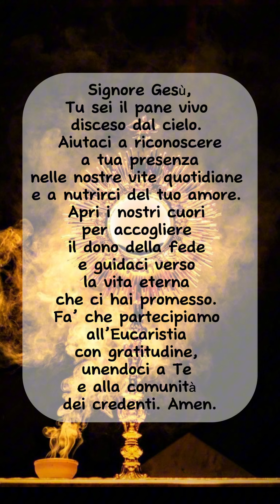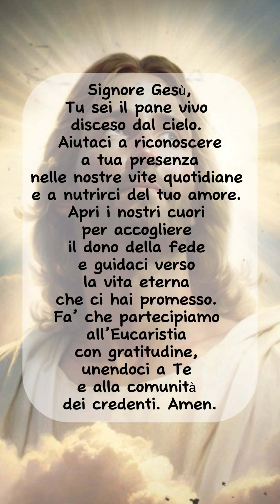Riflessione sul Vangelo della Domenica XIX del Tempo Ordinario - Anno B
Gv 6,41-51

In quel tempo, i Giudei si misero a mormorare contro Gesù perché aveva detto: «Io sono il pane disceso dal cielo». E dicevano: «Costui non è forse Gesù, il figlio di Giuseppe? Di lui non conosciamo il padre e la madre? Come dunque può dire: “Sono disceso dal cielo”?».
Gesù rispose loro: «Non mormorate tra voi. Nessuno può venire a me, se non lo attira il Padre che mi ha mandato; e io lo risusciterò nell’ultimo giorno. Sta scritto nei profeti: “E tutti saranno istruiti da Dio”. Chiunque ha ascoltato il Padre e ha imparato da lui, viene a me. Non perché qualcuno abbia visto il Padre; solo colui che viene da Dio ha visto il Padre. In verità, in verità io vi dico: chi crede ha la vita eterna.
Io sono il pane della vita. I vostri padri hanno mangiato la manna nel deserto e sono morti; questo è il pane che discende dal cielo, perché chi ne mangia non muoia.
Io sono il pane vivo, disceso dal cielo. Se uno mangia di questo pane vivrà in eterno e il pane che io darò è la mia carne per la vita del mondo».